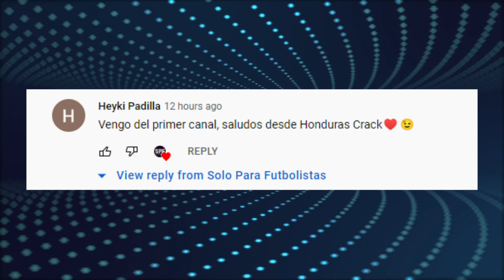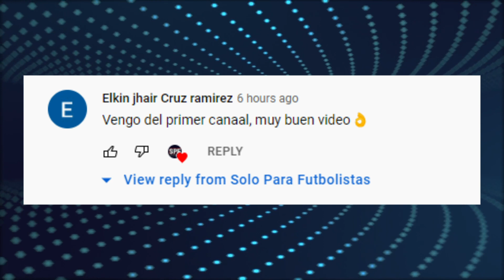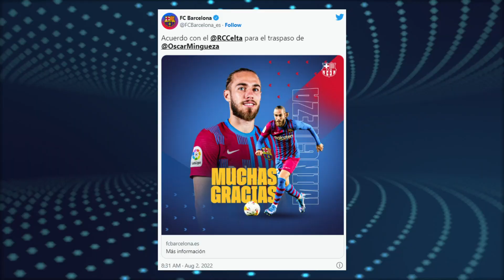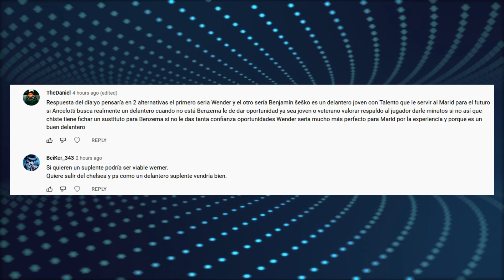Pochettino: “PSG ha fracasado 50 años” | Chelsea se interesa en Endrick | Plan B para el Barcelona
Mauricio Pochettino le ha mandado un dardo al Paris Saint Germain ¿Que dijo? Chelsea se interesa en Endrick y harán una oferta por el jugador que pretende el Real Madrid. El Barcelona ya tiene plan B por si no llega Marcos Alonso. Enterate de esto y mucho más ¡AQUÍ!